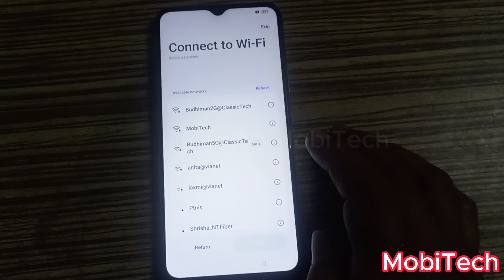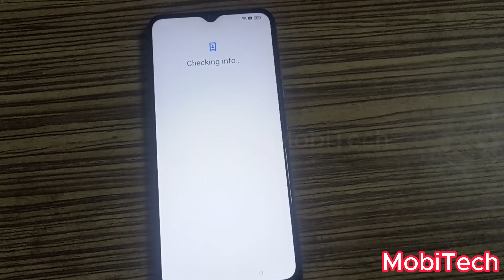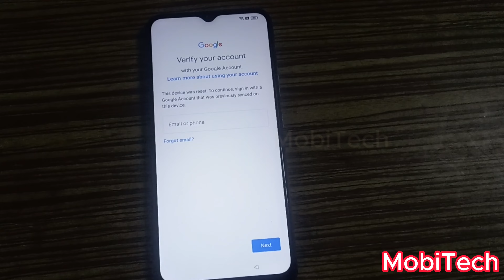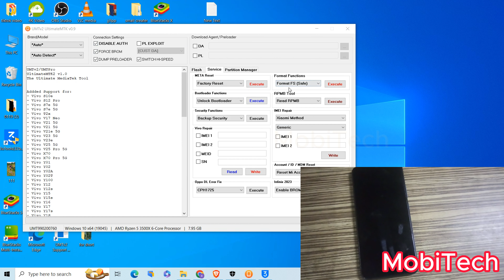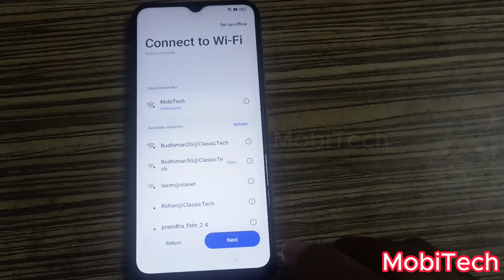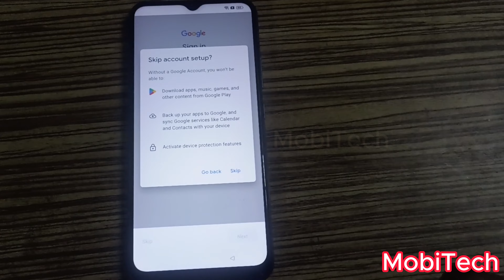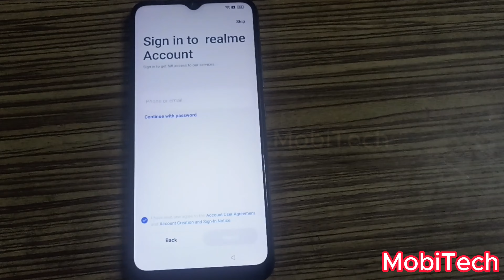Realme Narzo 50A FRP bypass google account unlock II UMT